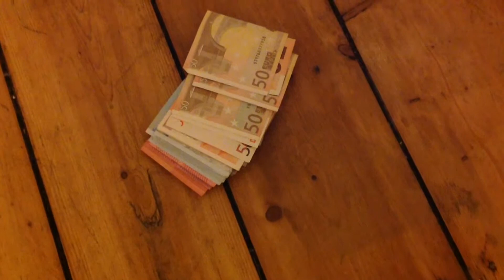Geizige Schwarze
Es gibt immer einen unter uns